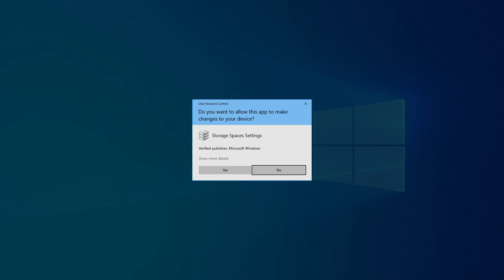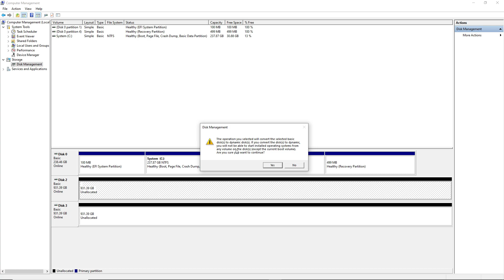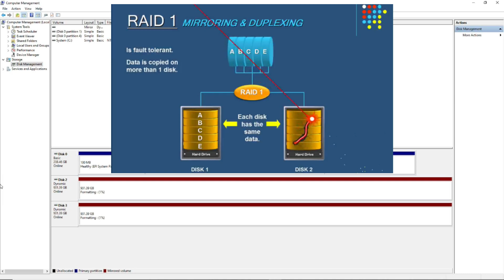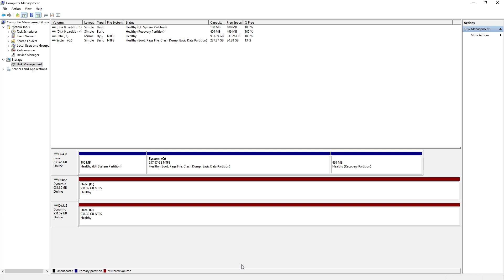Can't create the pool Windows 10 RAID 1 mirroring | FIX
Having trouble creating a pool in Windows 10 RAID 1 mirroring? Don't worry! In this video, we'll provide effective fixes to resolve the issue. Learn how to troubleshoot and fix the pool creation problem in Windows 10 RAID 1 mirroring. Follow our step-by-step guide to get your system up and running smoothly. Don't let pool creation errors hinder your progress—watch now and find the solution!